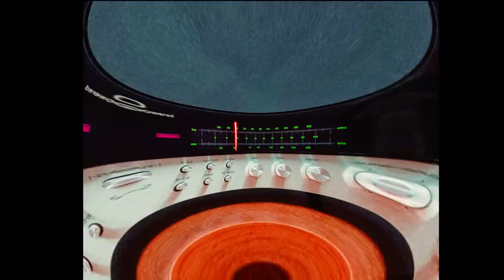Trails and Ways - My Things (Official Audio)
First single off a new LP